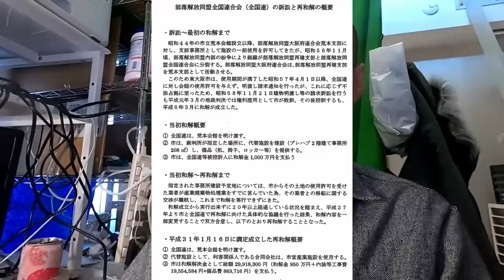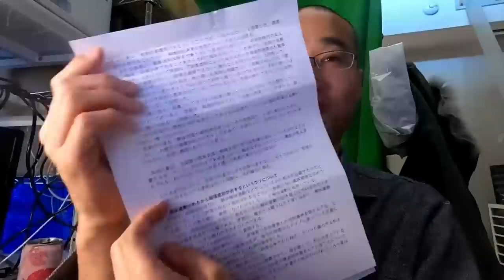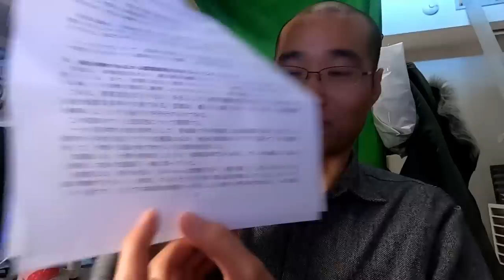部落解放同盟全国連合会から公開質問状第6弾が届いた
全国連が 東大阪市に「大勝利」し 荒本会館から 市営施設に移転↓